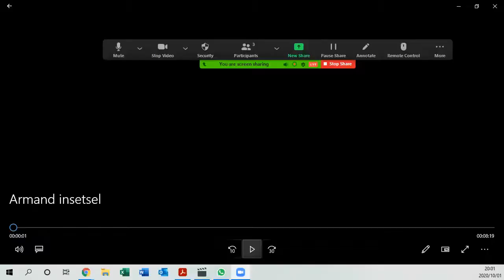Wetgewing & Geslagsidentiteit: Radikaal Gewetensbindend?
s wetgewing en beleide tot voordeel van die LBGT-beweging gewetensbindend vir Christene, en is dit beperkend op geloofsvryheid?
Ons paneel: Daniela Ellerbeck (ForSA), Armand Cloete (LP VF-Plus) & Prof Henk Stoker (Prof Etiek - TSP)